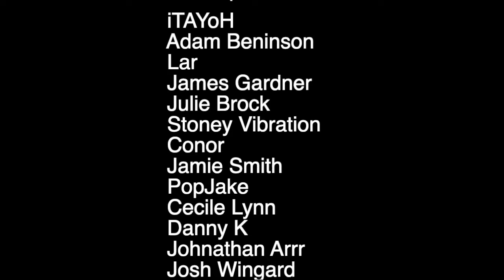NEKROGOBLIKON No One Lives RECTION (SNL Clip)- a PUNK ROCK DAD Music Review